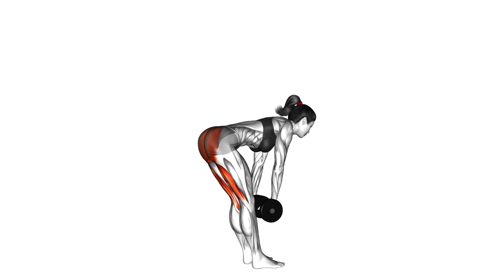Straight Leg Deadlift with Dumbbells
The straight leg deadlift with dumbbells is an excellent exercise for targeting the hamstrings, glutes, and lower back. This exercise helps improve posterior chain strength, flexibility, and overall stability. Below is a comprehensive guide on how to perform the straight leg deadlift with dumbbells, its benefits, proper form tips, and a sample workout routine.

How to Perform Straight Leg Deadlift with Dumbbells
Equipment Needed
Dumbbells: Choose a weight that is challenging but allows you to maintain proper form throughout the exercise.
Step-by-Step Instructions
Starting Position:

Stand with your feet hip-width apart, holding a dumbbell in each hand. Your palms should face your body (neutral grip).
Let the dumbbells hang in front of your thighs with your arms fully extended.
Engage Your Core:

Stand tall with your shoulders back and chest up. Engage your core by pulling your belly button in towards your spine.
Initiate the Movement:

Begin the movement by hinging at your hips. Push your hips back while keeping a slight bend in your knees.
As you hinge forward, lower the dumbbells towards the floor while maintaining a straight back. Your torso should lean forward while your hips move back.
Lower the Dumbbells:

Continue lowering the dumbbells until you feel a stretch in your hamstrings, typically around knee level. Your back should remain flat and not round.
Keep the dumbbells close to your body throughout the movement.
Return to Starting Position:

Engage your glutes and hamstrings to lift your torso back to the starting position. Squeeze your glutes at the top.
Maintain a neutral spine as you stand back up.
Repeat:

Perform 8-12 repetitions for 2-4 sets, depending on your fitness level and goals.
Tips for Proper Form
Maintain a Neutral Spine: Keep your back straight throughout the movement to avoid strain. Avoid rounding your back as you hinge forward.
Control the Movement: Focus on a slow and controlled motion when lowering and raising the dumbbells. Avoid using momentum.
Breathing: Exhale as you lift back up to the starting position and inhale as you lower the dumbbells.
Knee Position: Keep a slight bend in your knees throughout the movement. Do not lock your knees out.
Foot Position: Ensure your feet remain flat on the ground, and your weight is distributed evenly.
Benefits of Straight Leg Deadlift with Dumbbells
Strengthens Posterior Chain: This exercise primarily targets the hamstrings, glutes, and lower back, contributing to overall strength and stability.
Improves Flexibility: Regularly performing this exercise can help increase flexibility in the hamstrings and lower back.
Enhances Athletic Performance: A strong posterior chain is essential for many athletic movements, including running, jumping, and lifting.
Promotes Better Posture: Strengthening the back and hamstrings can help improve posture and spinal alignment.
Versatile Exercise: Dumbbells allow for a greater range of motion and can be easily modified for different fitness levels.
Sample Workout Routine Incorporating Straight Leg Deadlift with Dumbbells
Warm-Up (5-10 minutes)
Dynamic stretches (leg swings, arm circles).
Light cardio (jogging in place, jumping jacks).
Main Workout (20-30 minutes)
Straight Leg Deadlift with Dumbbells: 3 sets of 8-12 repetitions.
Dumbbell Bench Press: 3 sets of 8-12 repetitions.
Bent Over Dumbbell Rows: 3 sets of 8-12 repetitions.
Dumbbell Lunges: 3 sets of 8-12 repetitions on each leg.
Plank Holds: 3 sets of 30-60 seconds.
Cool Down (5-10 minutes)
Static stretches focusing on the hamstrings, glutes, and lower back.
Conclusion
The straight leg deadlift with dumbbells is an effective exercise for building strength and flexibility in the posterior chain. By focusing on proper technique and gradually increasing resistance, you can effectively incorporate this exercise into your routine and work towards your fitness goals. Always prioritize form to minimize the risk of injury, and consider consulting with a fitness professional if you’re unsure about your technique or need personalized guidance.